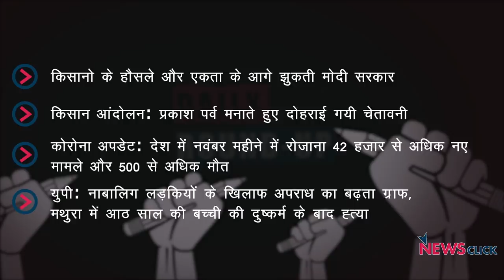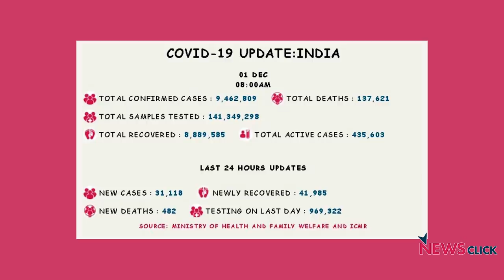किसानों ने दोहराई चेतावनी, महिलाओं पर बढ़ती हिंसा और अन्य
आज के डेली राउंडअप में हम बात करेंगे की किस तरह से किसानो के हौसले एवं एकता के सामने मोदी सरकार को झुकना पड़ रहा है। साथ ही यूपी में महिलाओ और किशोरियों पर बढ़ते अत्याचार को नजर अंदाज कर रही योगी सरकार